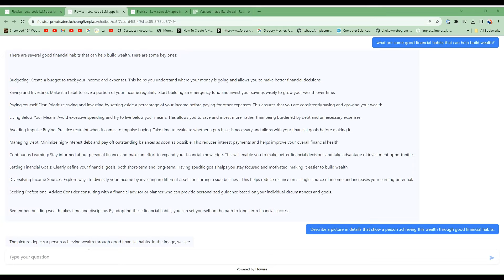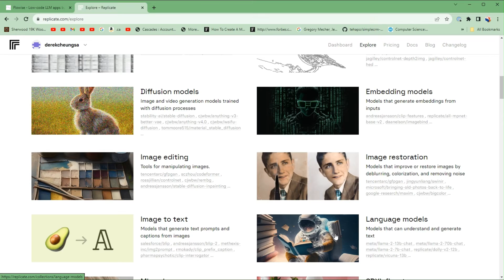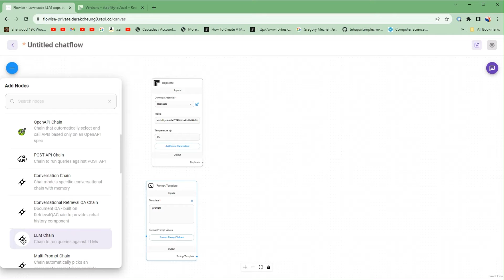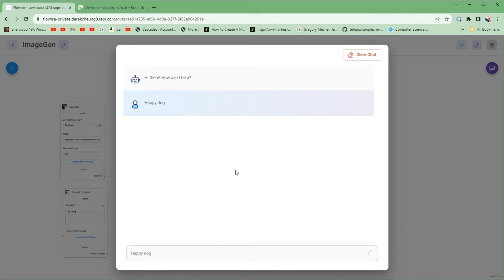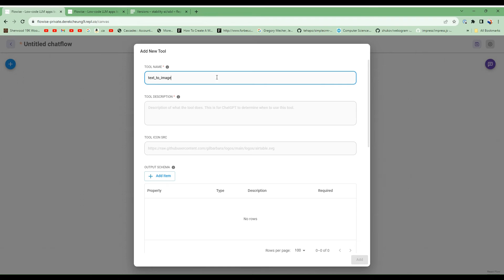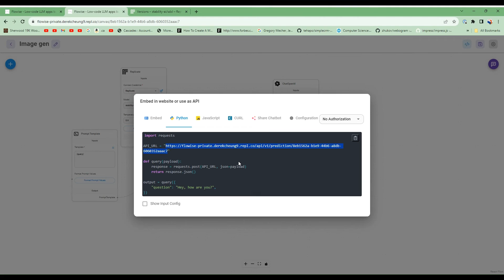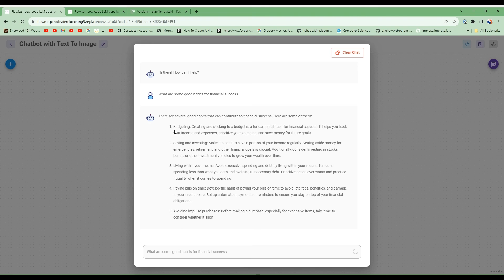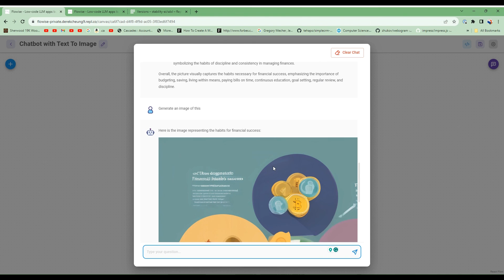Building a multi-modal chatbot with Flowise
In this project, we’re going to build a ChatGPT like ChatBot but with the special power to generate image from text!

🚫No code/Low code approach
📊Uses Stable Diffusion text-image model
🏃Runs on @replicateai service
⌛️Application can be built in under 15 mins

Learn more about no-code AI application building with my Udemy course available with discounted instructor link for a limited time.

Signup for AI for Non Coders News Letter: aifornoncoders.com